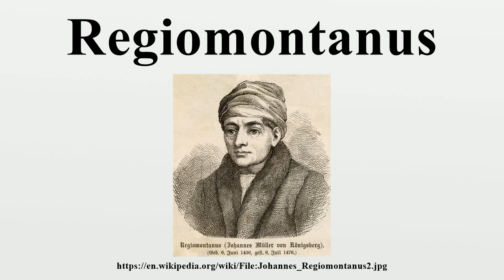Regiomontanus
Johannes Müller von Königsberg (6 June 1436 – 6 July 1476), today best known by the Latin epithet Regiomontanus, was a German mathematician, astronomer, astrologer, translator, instrument maker and Catholic bishop.He was born in the Franconian village of Unfinden, now part of Königsberg, Bavaria — not in the more famous East-Prussian Königsberg.

Image-Copyright-Info
Image is in public domain
Author-Info:   Unknown
Image-Copyright-Info